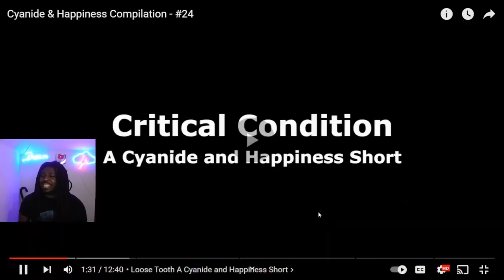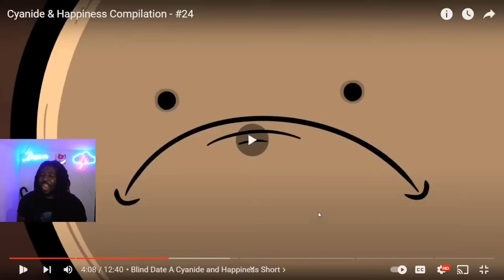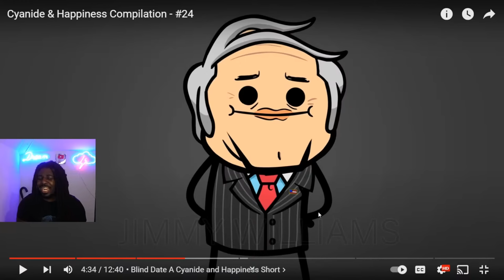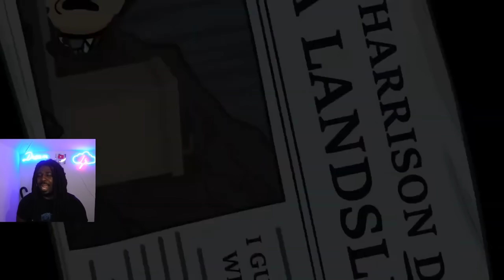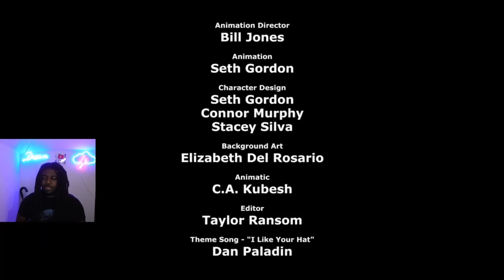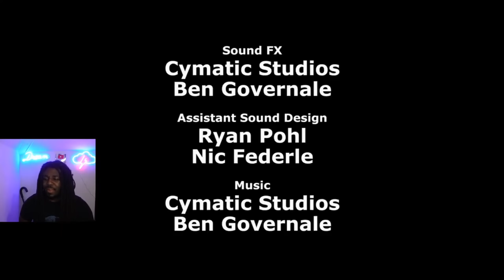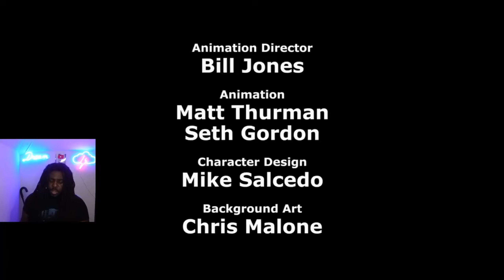Cyanide & Happiness Compilation - #24